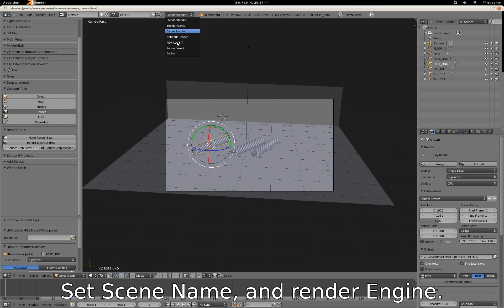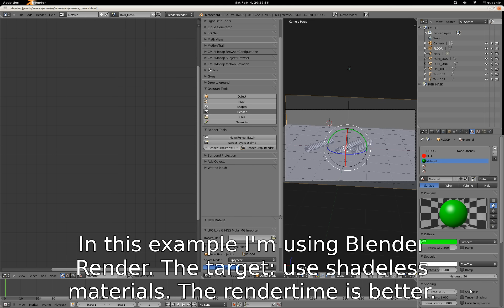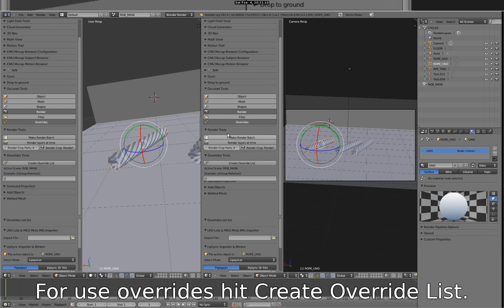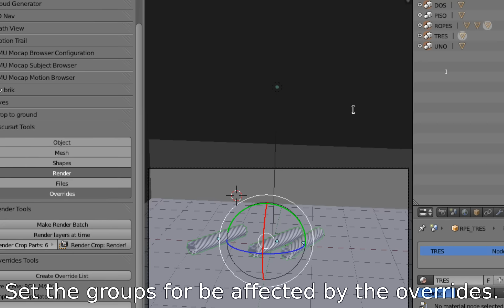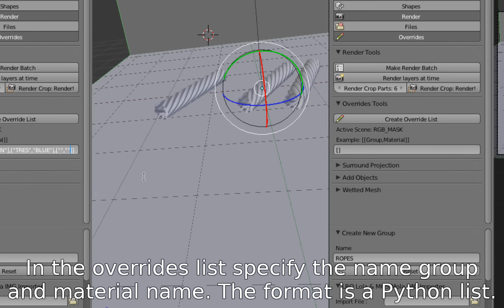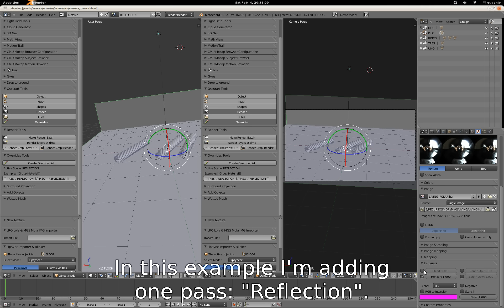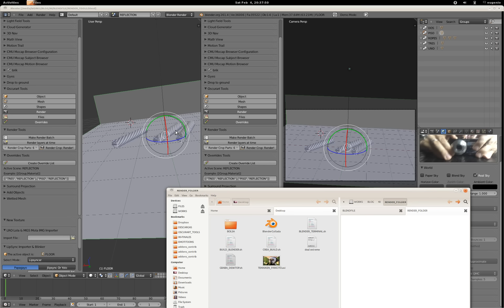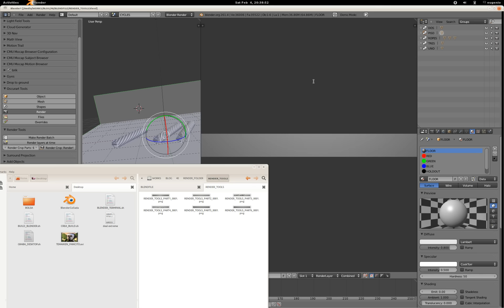Oscurart Tools 2.8: Render Tools.